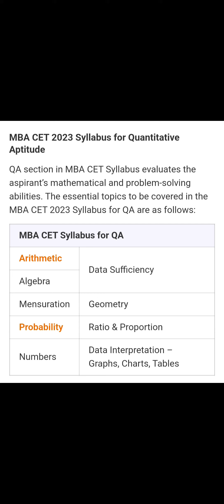MBA/MMS CET 2023 GOOD SCORE PREPARATION POINT QUANTITATIVE APTITUDE